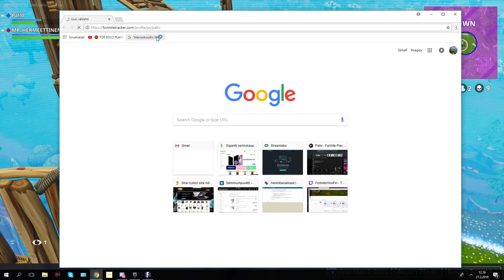Seitsemän Duo Voittoo Putkeen Feat. Mr.Hermeettinen!